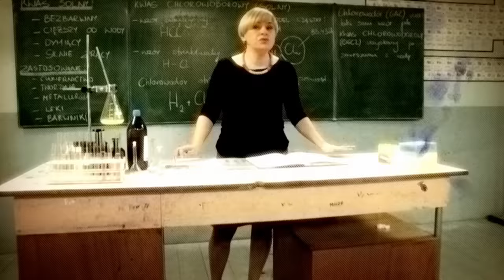SZKOŁA - ODC. 37 CZ. 1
Licealista z II klasy, Robert Bronowicz do niedawna był kapitanem szkolnej drużyny piłkarskiej. Został zdegradowany, a trener drużyny wyznaczył na jego miejsce Marcina Kosińskiego. Od tego czasu między zawodnikami wciąż są kłótnie. Obaj chłopcy rywalizowali już wcześniej o względy tej samej koleżanki, ostatecznie Klara wybrała Marcina. Tego dnia ma odbyć się ważny mecz. Tymczasem Robert przychodzi do szkoły pijany. Między uczniami dochodzi do kłótni. Zaraz potem Marcin ma w szatni wypadek. Wszyscy oskarżają Roberta.